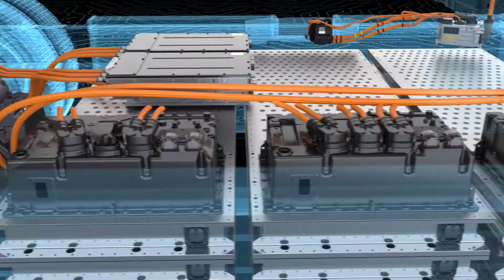Daimler Trucks North America (DTNA) Introduces Detroit ePowertrain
Daimler Trucks North America (DTNA) announced the proprietary Detroit ePowertrain to power the upcoming Freightliner eCascadia and Freightliner eM2. It is part of Daimler Trucks’ global platform strategy to establish a uniform basic architecture for their broad line-up of battery-electric vehicles around the globe. Its use in North America brings the company unprecedented global synergies and economies of scale for CO₂-neutral commercial vehicles.

Also included in today’s announcement are plans for a $20 million dollar investment in the Detroit manufacturing facility located in Detroit, Mich., which will serve as the North American source of Detroit ePowertrain components.

Source: Daimler Trucks North America / Detroit®